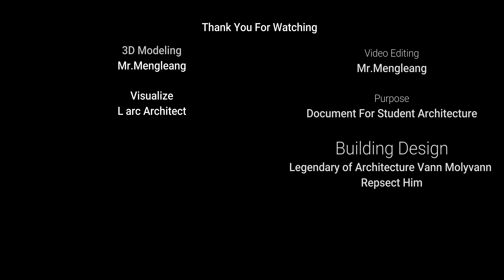Animation lumion Suramarith Theater Building lose by Fire